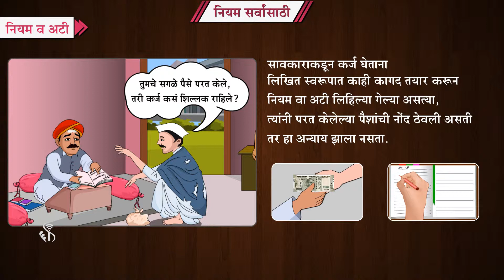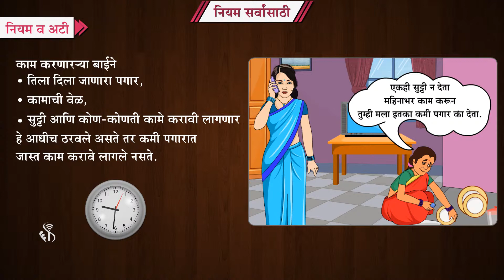5th EVS 1 | Chapter#06 | Topic#03 | नियम व अटी | Marathi Medium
कोणत्याही प्रकारचा अन्याय होऊ नये म्हणून नियम वा अटी तयार कराव्या लागतात.